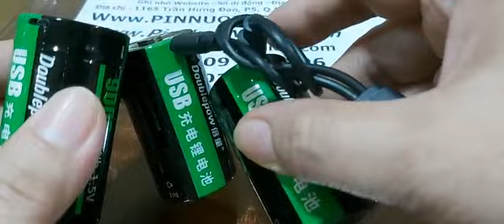DoublePow D9000mWh, Pin sạc đại D 1.5v dùng cổng USB để sạc (Pinnuoinguon.vn, PinTrangAn.com)